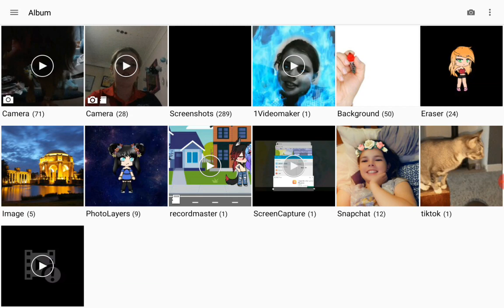Subscribe 4 cringe